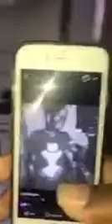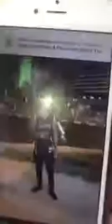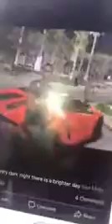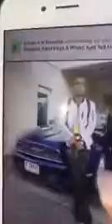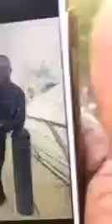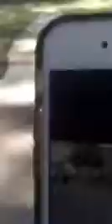Darl8ntin Adams Blast Kwaw Kesse,Shatta Wale,Paa Dogo etc